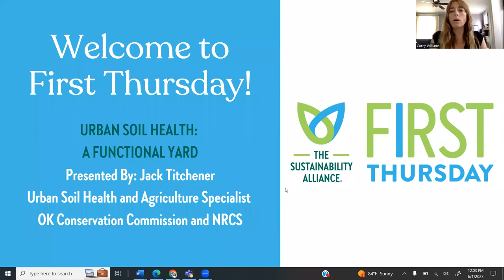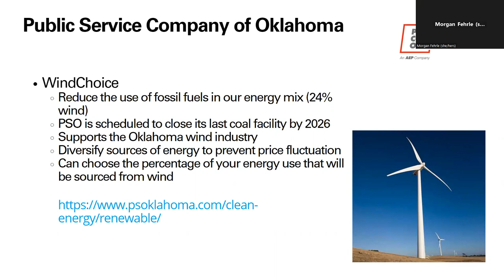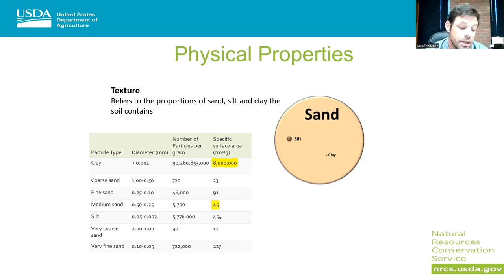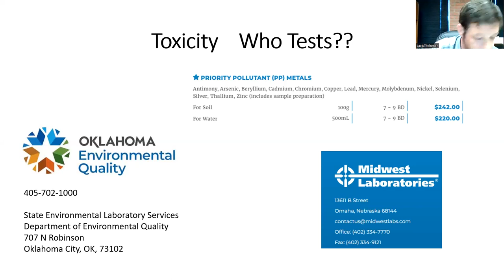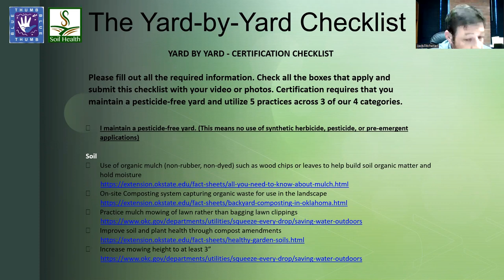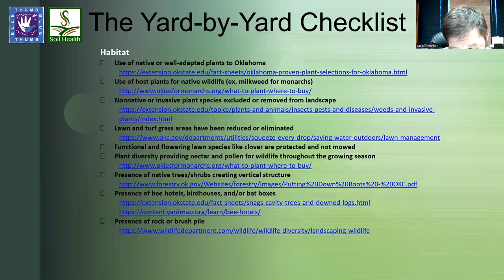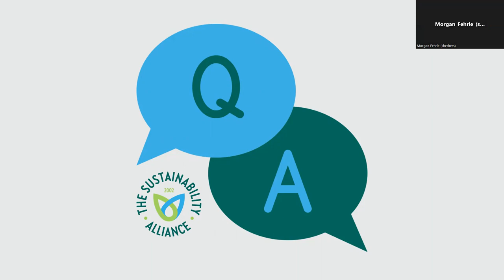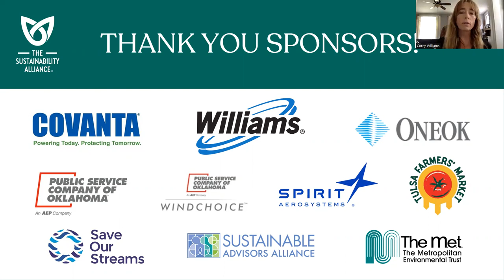June First Thursday- Urban Soil Health: A Functional Yard with Jack Titchener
Exploring effective conservation practices for any size of land and the preservation of natural resources, while creating a sustainable future.